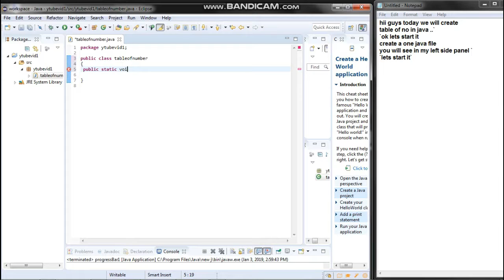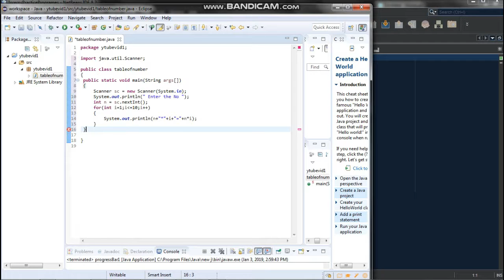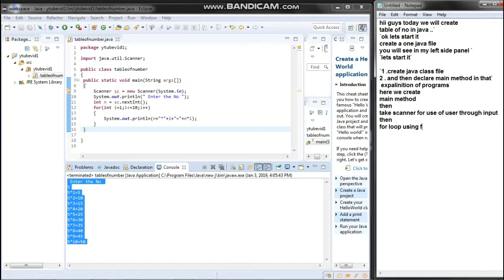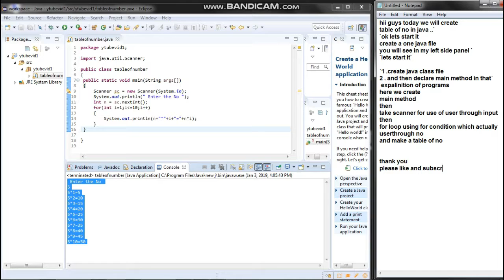number of tables in java (user through no)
hii ,
my videos give you shurtcuts ideas in java for operation perform
this video gave you idea how to take no from user through and operation perform on it .
 dont forget to comments